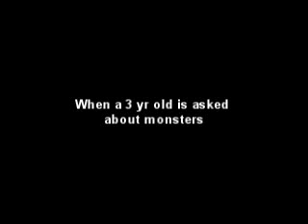When a 3-year old is asked about monsters